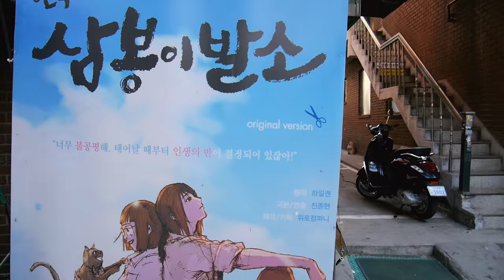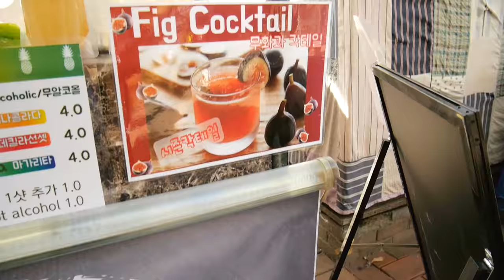¡No se pinten el cabello en casa! | Double Trouble TV 326 ♥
Nos fuímos a un mercadito Filipino a probar la comida y aprovechamos para dar un paseo por el área de Hyewha

Gisela ⇥ giselaverdinm
Diana ⇥ dverdinm